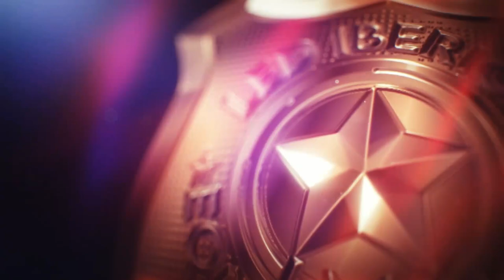PUENTE CON TEXTOS PROGRAMABLES XPRESS EMERLAN LANZAROTE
EL PUENTE EXPRÉSS, TODO UN EQUIPO PARA EMERGENCIAS PARA DESTACAR SOBRE EL RESTO, CON SU PANTALLA LED MATRIX Y MENSAJES PROGRAMABLES, UN ACIERTO SEGURO!!

PODEMOS PROGRAMAR MÚLTIPLES MENSAJES PARA ADVERTIR A LOS USUARIOS DE LA VÍA DE CUALQUIER INCIDENCIA O DAR ÓRDENES CLARAS, Y POSTERIORMENTE LANZARLOS DESDE EL MANDO DE CONTROL SUMINISTRADO PARA ADVERTIR DE UN ACCIDENTE, OBSTÁCULO O POR EJEMPLO ORDENAR AL VEHÍCULO QUE NOS SIGUE QUE SE DETENGA

INCLUYE PUENTE XPRESS DE 110cm

8 MÓDULOS LED EN COLOR AZUL SITUADOS EN LOS LATERALES (en la foto aparecen 4 más que son opcionales. Lleva los módulos 360 de los laterales con doble altura)

TULIPA TRANSPARENTE O AZUL CON FUNCIONAMIENTO A 12V

MANDO DE CONTROL CON PANTALLA LCD PARA LOS MENSAJES Y MANDO DE SALPICADERO PARA ACTIVAR LOS DESTELLOS Y EL CRUCERO

PANTALLA LED DOT MATRIX CON TEXTO DE LEDS EMISORES EN ROJO APUNTANDO A LA PARTE TRASERA

KIT DE MONTAJE SOBRE TECHO

CONECTOR DE TECHO DE 8 PINS

CERTIFICADO CE R65 SEGÚN MARCA LA NORMA

GARANTÍA LEDS: 4 AÑOS

GARANTÍA PANTALLA LED MATRIX: 2 AÑOS

SE ENTREGA EL EQUIPO CON CABLE USB PROGRAMADOR PARA CONECTAR EL MANDO DE MENSAJES AL ORDENADOR Y MODIFICARLOS A SU ELECCIÓN. REALICE ESTA OPERACIÓN ANTES DE MONTAR EL PUENTE.

UNA VEZ INSTALADO EL PUENTE, ES TAN SENCILLO COMO USAR UN ORDENADOR PORTÁTIL PARA PODER MODIFICAR LOS MENSAJES EN CUALQUIER MOMENTO CONECTÁNDOSE IGUALMENTE AL MANDO DE MENSAJES POR USB.